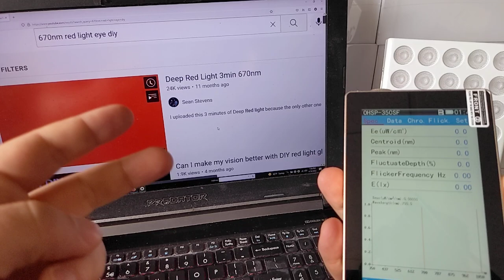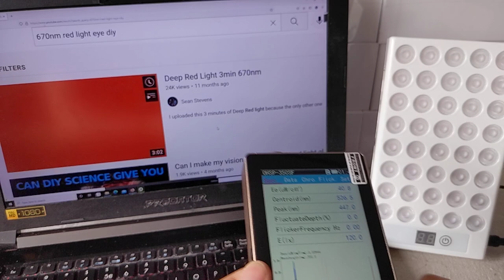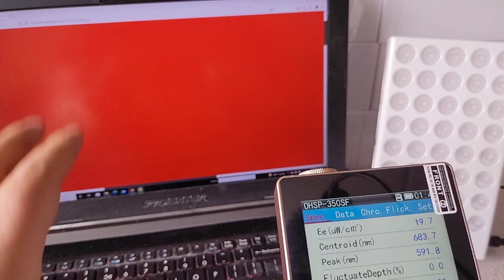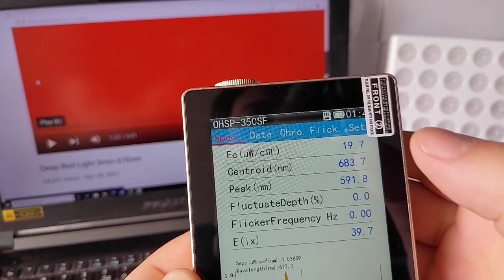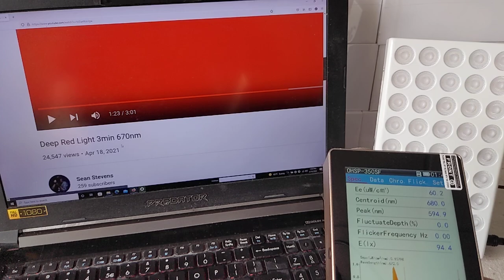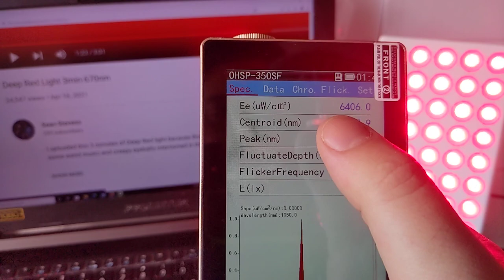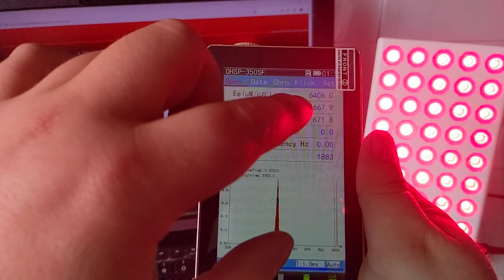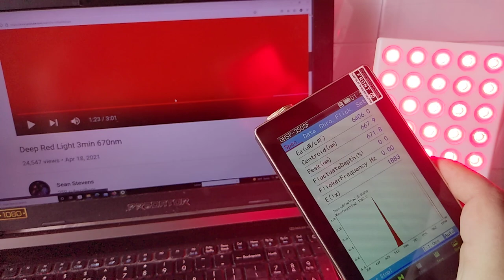Free Deep Red 670nm Light Therapy from a Computer Screen? vs GembaRed Vector 670nm LED device.